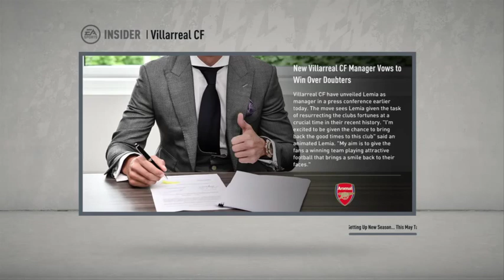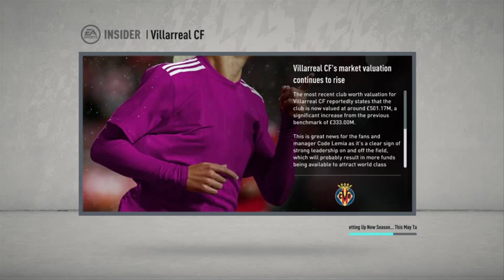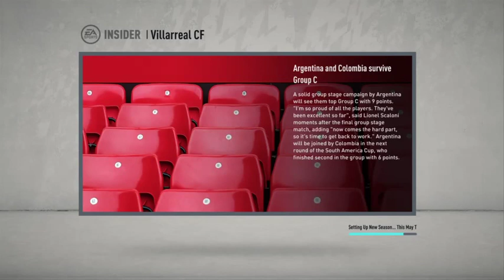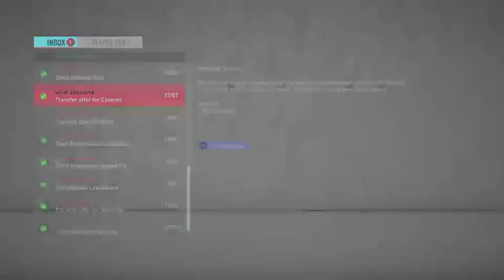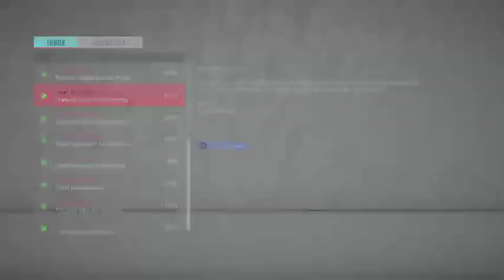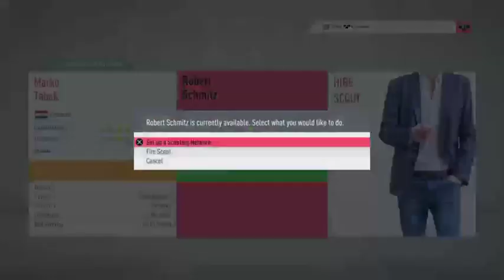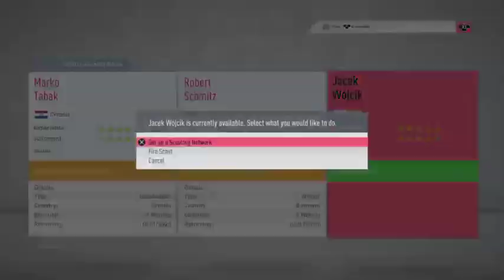Arsenal RTM Career Mode S6E11 & Villireal RTM Career Mode S7E0